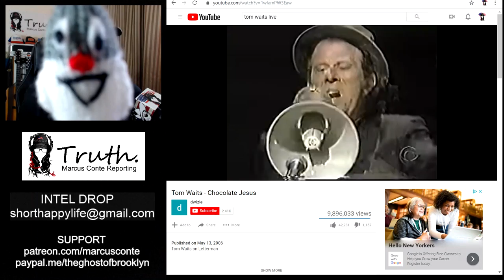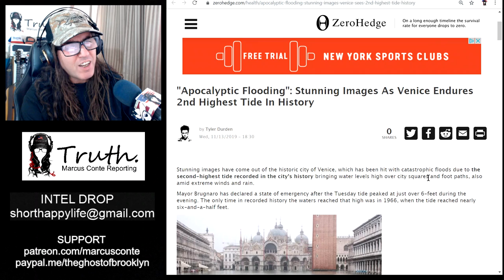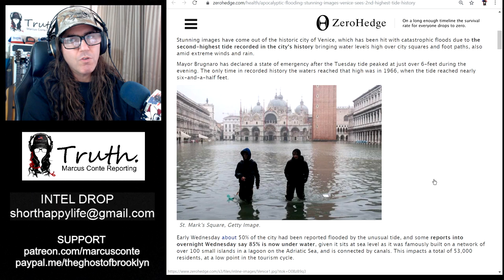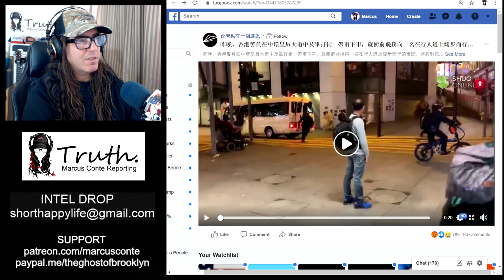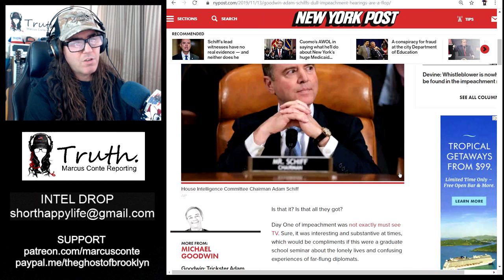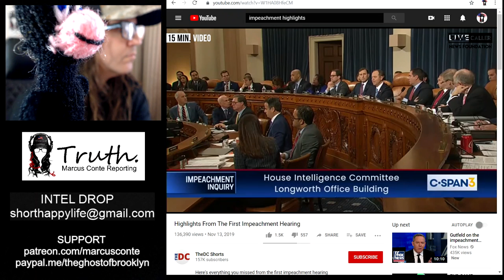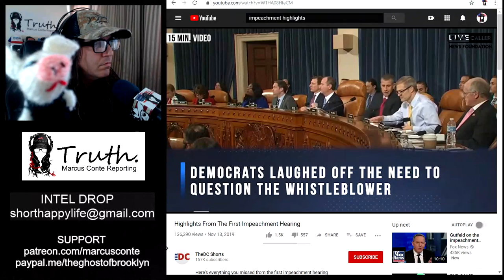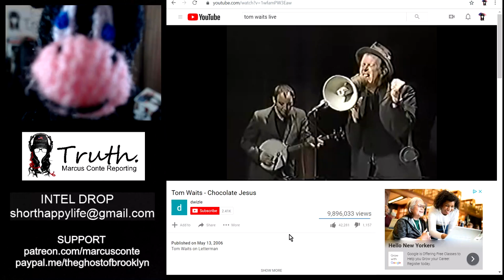Bullshit Impeachment Hearings; Plus, Floods of Venice, Hong Kong Protests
Marcus Conte Reporting...